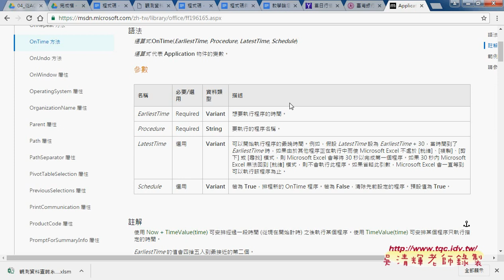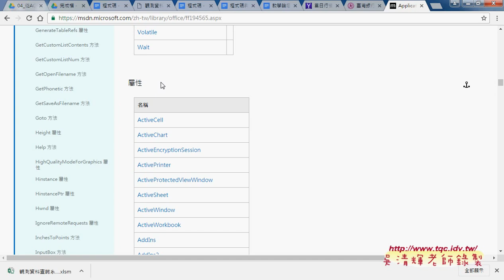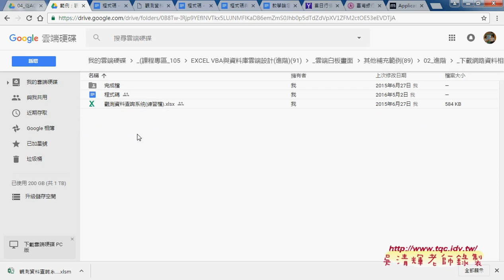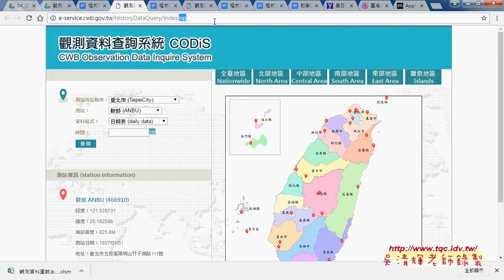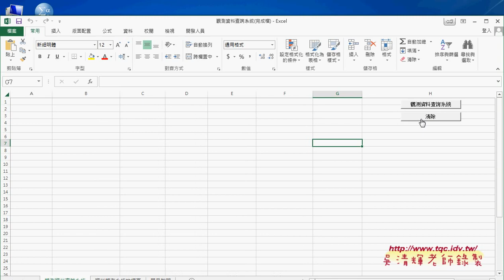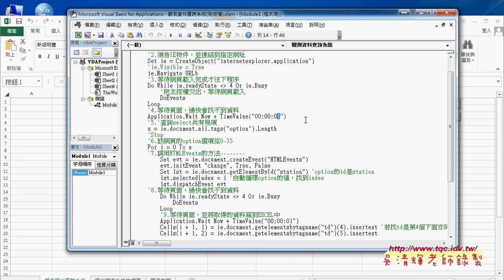06 如何利用IE物件改變下拉清單與下載資料